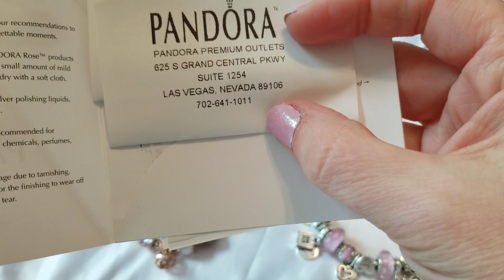Pandora 10 questions tag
Las Vegas outlet Pandora experience